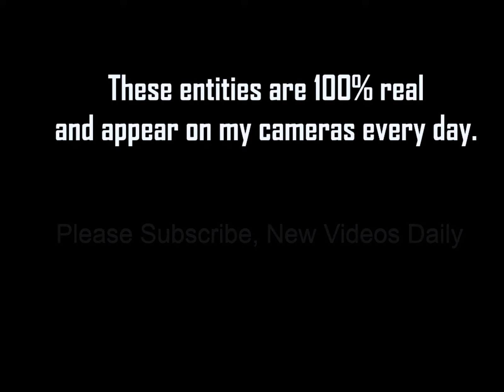Ghost Hunting in Haunted House (thermal camera and more)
Video #110

100% Real Ghosts. New Videos Daily.